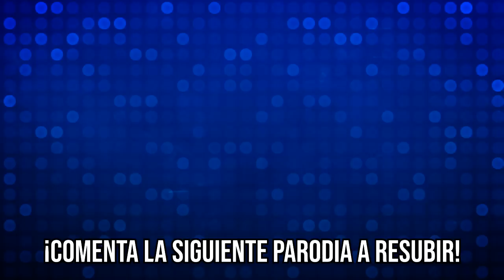Calamardo Viaja al Futuro - Parodia - Luisjefe1Vlogs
Luisjefe1 La vida en el 4017.

LAS PARODIAS DE LUISJEFE1 NO DEBEN TOMARSE EN SERIO, SU ÚNICA FINALIDAD ES LA DE ENTRETENER.